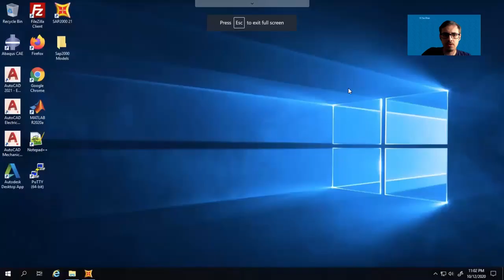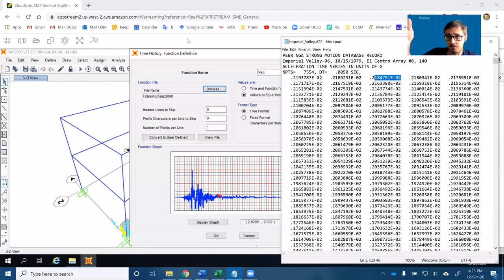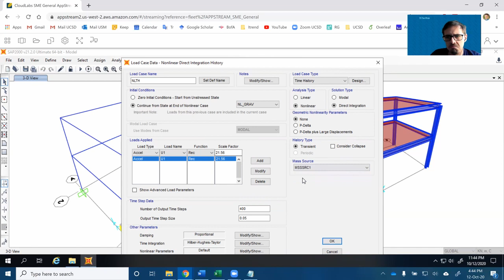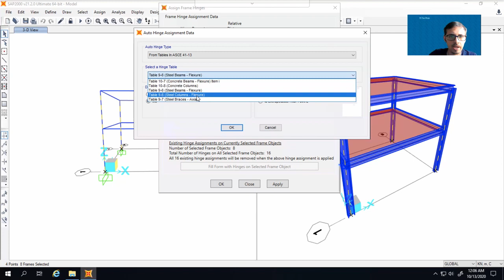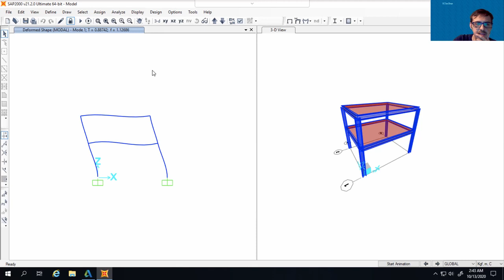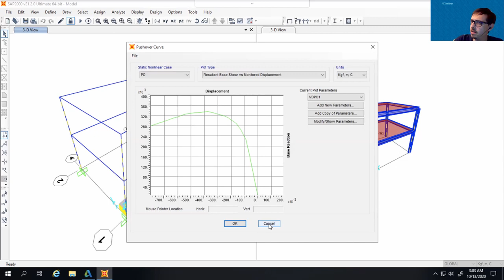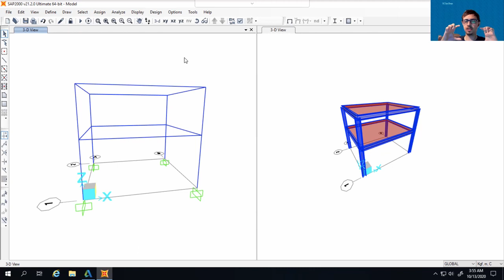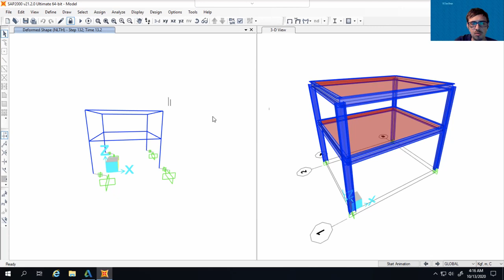SAP2000 - Pushover and Time-History Nonlinear Analysis with Direct Integration